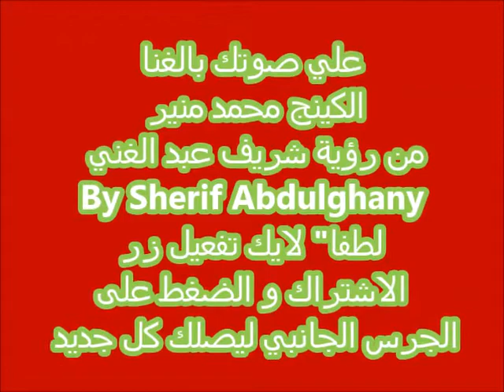علي صوتك بالغنا الكينج محمد منير من رؤية شريف عبد الغني By Sherif Abdulghany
علي صوتك بالغنا  الكينج محمد منير
لسة الاغانى ممكنة ممكنة
Baile de Rumba
 من رؤية شريف عبد الغني By Sherif Abdulghany
الكلمات
على صوتك بالغنى لسة الاغانى ممكنة
اااه ولسة ياما ياما ياما ياما فى عمرنا
على صوتك على صوتك بالغنى لسة الاغانى ممكنة ممكنة
ولو ف يوم راح تنكسر لازم تقوم واقف كما النخل باصص للسما للسما
ولا انهزام ولا انكسار ولا خوف ولا ولا حلم نابت ف الخلا ف الخلا
على صوتك على صوتك فالغنى لسة الاغانى ممكنة ممكنة
غنوتك وسط الجموع تهز قلب الليل فرح تداوى جرح اللى انجرج اللى انجرح
ترقص ارقص غصب عنى ارقص غصب عنى غصب عنى
ارقص ينشبك حلمك بحلمى غصب عنى ارقص غصب عنى غصب عنى
رقص ينشبك حلمك بحلمى غصب عنى ارقص غصب عنى ارقص
ولا انكسار ولا انهزام ولا خوف ولا ولا حلم نابت ف الخلا ف الخلا
على صوتك على صوتك ف الغنى لسة الاغانى ممكنة ممكنة ممكنة